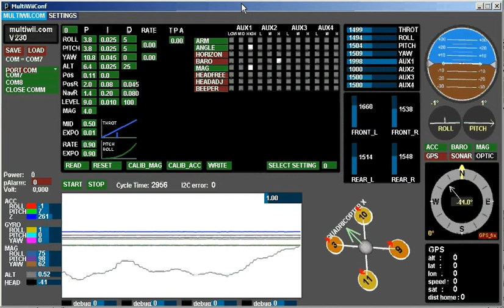20140622 vibration noise crius filter no